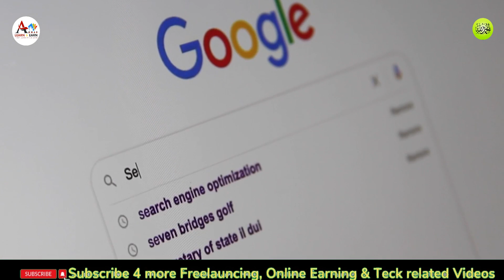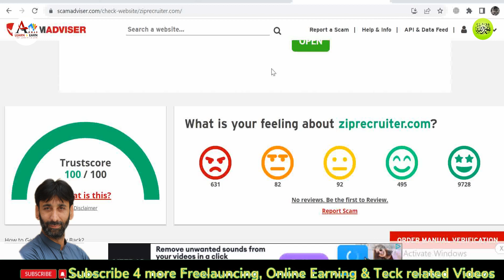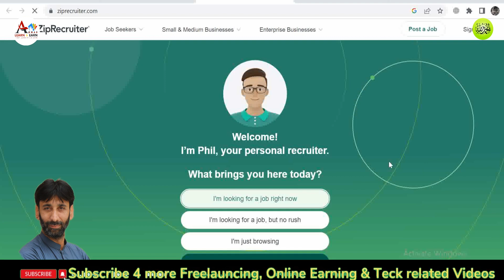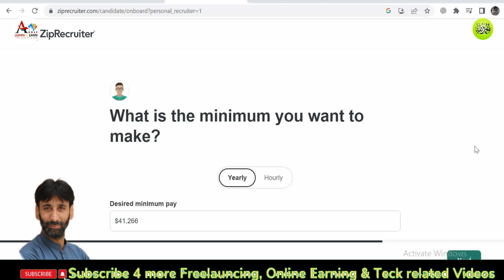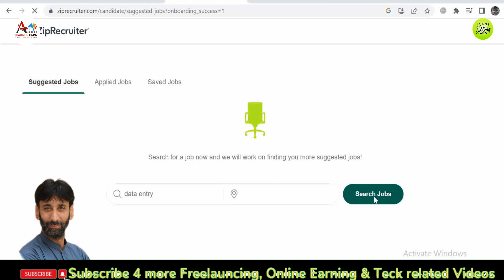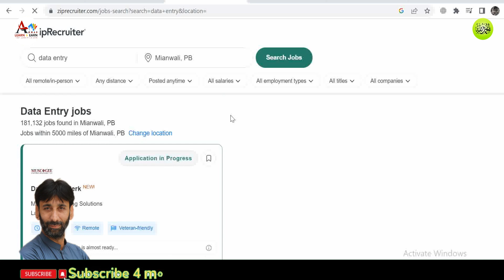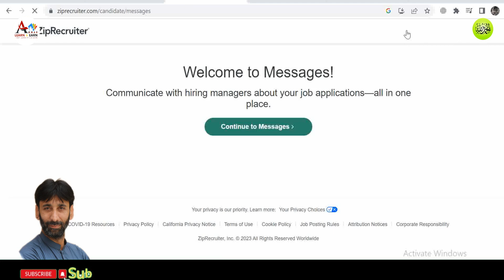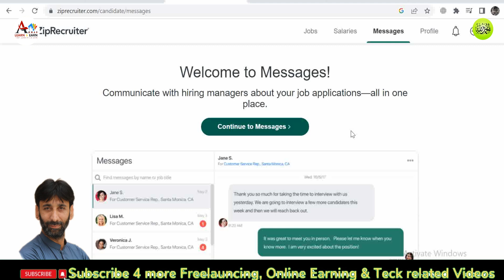Unlock the Power of Data Entry Jobs | Make $40 in Just 1 Hour | Make Passive Income Work from Home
Discover the untapped potential of data entry and unlock a world of opportunities. In this video, learn how to make $40 in just 1 hour through work-from-home data entry jobs, enabling you to earn passive income. Gain valuable insights, tips, and strategies to maximize your earning potential and generate a steady stream of income. Get ready to go viral as you dive into this lucrative field. Don't miss out on the chance to leverage data entry for financial freedom. Watch now and unlock the power of data entry!